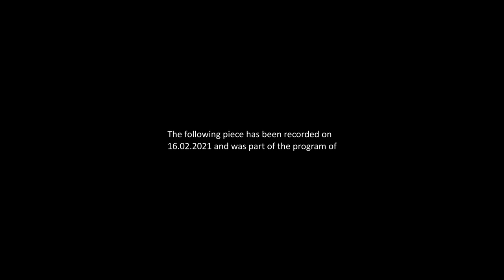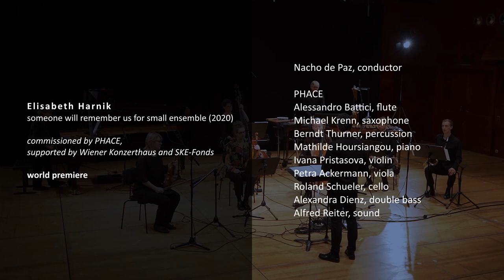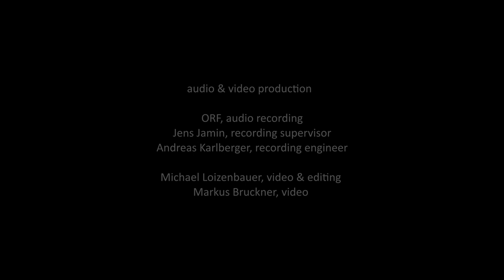Elisabeth Harnik: "someone will remember us" for small ensemble (wp) (2020)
0:00 Title credits
0:20 Introduction by Elisabeth Harnik
1.35 Performance

Wiener Konzerthaus, Berio Saal

PHACE Series 20/21 – N°2
A production by  PHACE, & Wiener Konzerthaus
in cooperation with Ö1

ARTISTS

Nacho de Paz, conductor

PHACE

Alessandro Battici, flute
Reinhold Brunner, clarinet
Michael Krenn, saxophone
Stefan Obmann, trombone
Berndt Thurner, percussion
Mathilde Hoursiangou, piano
Ivana Pristasova, violin
Petra Ackermann, viola
Roland Schueler, cello
Alexandra Dienz, double bass
Alfred Reiter, sound

VIDEO & AUDIO
Jens Jamin, recording supervisor (Ö1)
Andreas Karlberger, recording engineer (Ö1)
Michael Loizenbauer, video & editing
Markus Bruckner, video